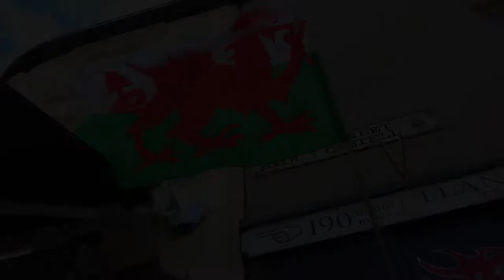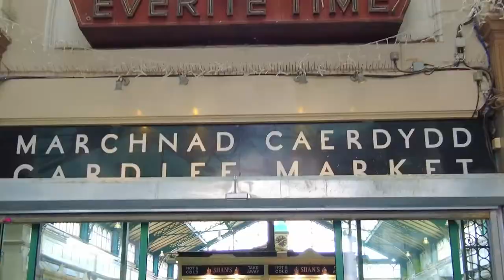Conheça CARDIFF com a gente, nossa primeira vez no País de Gales ❤️🐦‍🔥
Dando sequência na nossa série de vídeos da nossa férias de 2022 no País de Gales,  mostramos para vocês a cidade de Cardiff capital do País de Gales, acompanhem esse  vlog viagem que está muito legal.

👉 Sigam a gente no instagram @isaeturicci

SOBRE O NOSSO CANAL:
OI PESSOAL DO YOUTUBE, TUDO BEM COM VOCÊS?
EU SOU O ARTHUR, TENHO 6 ANOS E MINHA IRMÃ ISABELLA TEM 2 ANOS!!!
MORAMOS EM MILTON KEYNES NA INGLATERRA E COMPARTILHAREMOS COM VOCÊS PASSEIOS EM FAMÍLIA, HISTÓRIAS, DIA A DIA, VÍDEOS DE JOGOS, VLOG, CURIOSIDADES DA INGLATERRA!!!
ESPERO QUE GOSTEM, POIS GRAVAMOS TUDO COM MUITO AMOR E CARINHO, PARA QUE VOCÊ POSSA BRINCAR E SE DIVERTIR COM A GENTE.